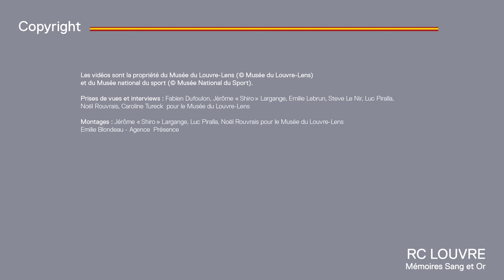Daniel Leclercq - Un entraîneur « rattrapé par sa réussite »